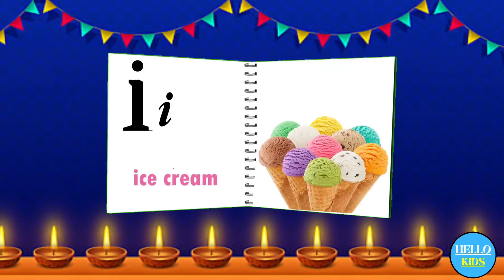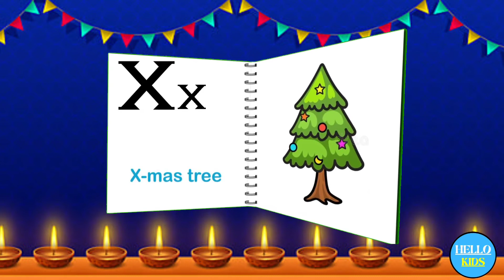Diwali Special ABCD | A For Apple - ABC Alphabet For Kids Special Video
Hello Kids

This is the Easiest Way to learn ABCD.

This video will help kids to learn ABCD. After watching this video kids can easily speak ABCD.

Abcd
ABCD
Abcd rhymes
Kids
kids cartoon
learn
Learn ABCD
learn English
Kids Abcd
Kids Rhymes